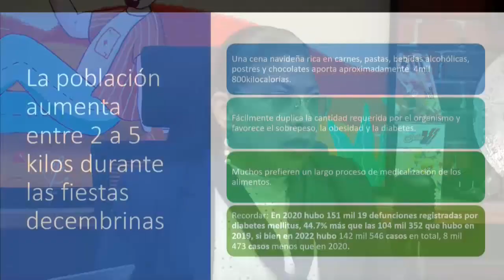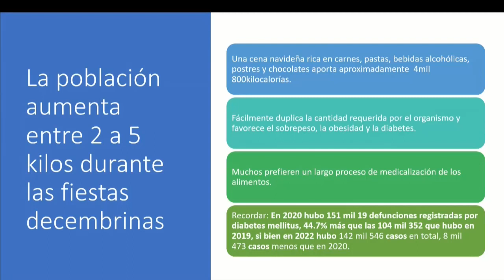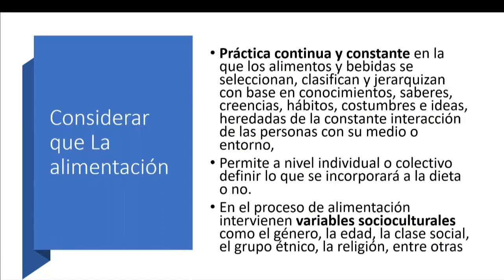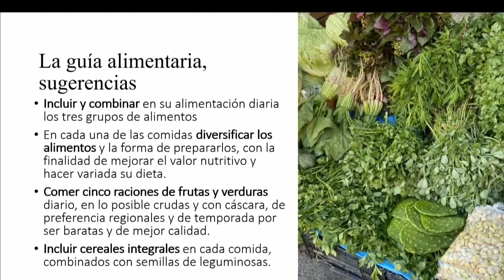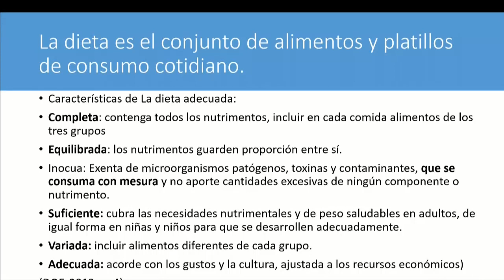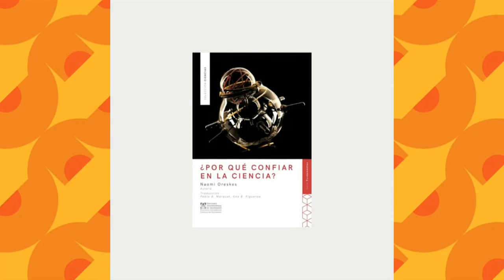De eso se trata. Ep. 09 de enero.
Acompaña a Araceli Toledo y Ricardo Cartas en una emisión más de la revista cultural De eso se trata, espacio de ciencia, de cultura, de gastronomía, de libros y más, de lunes a viernes de 08:30 a 10:00 horas.

Los invitados de esta emisión:

*En Sónico, Rocko Arroyo, cantautor independiente de la ciudad de Puebla, conversa sobre su trayectoria musical y presenta algunas de sus canciones más representativas, como "Pastillas”, “Vivir, salir” y "Fogonero”. ¡Disfrútalas!
*En La entrevista, la Dra. María del Carmen García Aguilar, titular de la DIIGE, charla acerca de la agenda de actividades 2023 de dicha institución, entre las cuales resaltan el Día internacional de la niña y de la mujer en la ciencia en febrero; el Día Internacional de la mujer en marzo; y la inauguración del lactario universitario.
*En Cultura de la alimentación, la Dra. Isaura Cecilia García, coordinadora de educación continua y vinculación de la Facultad de Filosofía y Letras, conversa acerca de una alternativa alimentaria para desintoxicar al cuerpo después de los festejos del maratón Guadalupe-Reyes. Uno de los malos hábitos que la gente adopta es la sustitución de las comidas por pastillas de proteína. Te recomendamos cuidar tu dieta y tu salud.
*En El invitado, la Mtra. Jenny Betsabe Martinión, investigadora de la Facultad de economía, charla sobre la economía social solidaria de la cooperativa de cafeticultores Ñu Xahoi de la sierra otomí-tepehua en Hidalgo.
*En Literatura y ciencia, el Dr. Omar López Cruz, investigador del Instituto Nacional de Astrofísica, Óptica y Electrónica, charla sobre las propuestas 2023 de divulgación científica y cultural.